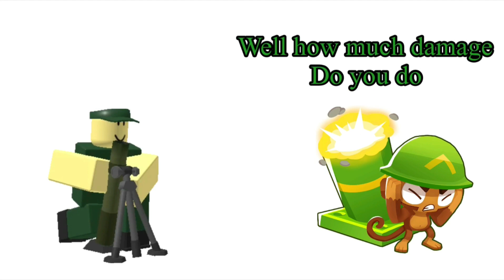TDS TOWERS MEET BLOONS TD6 TOWERS (PART - 2)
Funny